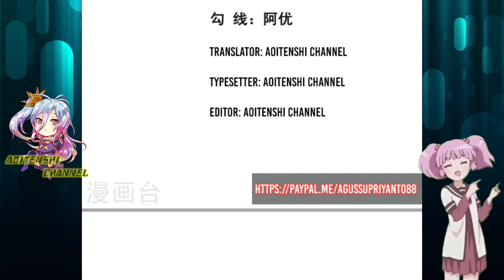First Order Immortal Artifact || Supreme Tyrant Of Heaven Ch 21 English || AT CHANNEL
COPYRIGHT / LICENSING